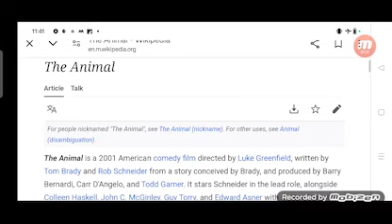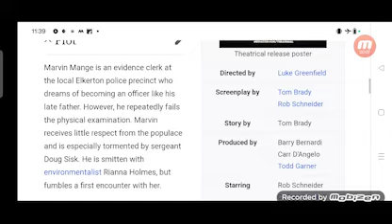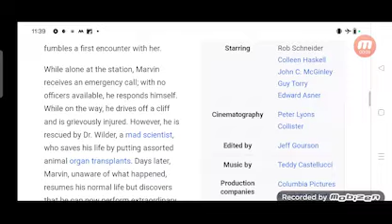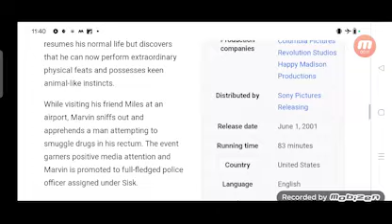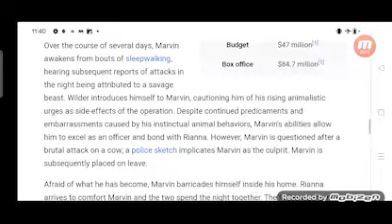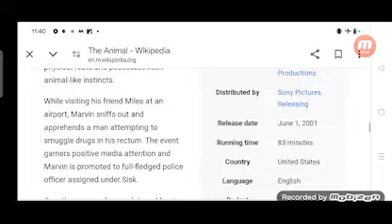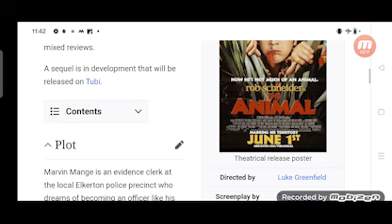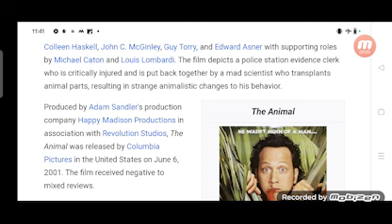The Animal Full Movie Fact in Hindi / Hollywood Movie Story / Rob Schneider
In this video we will tell you about fact and review of movie The Animal.